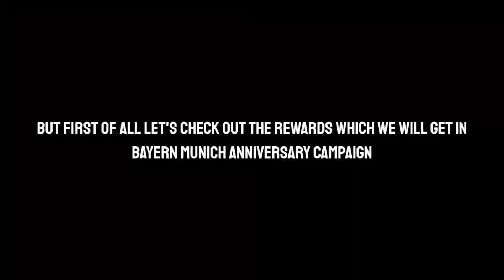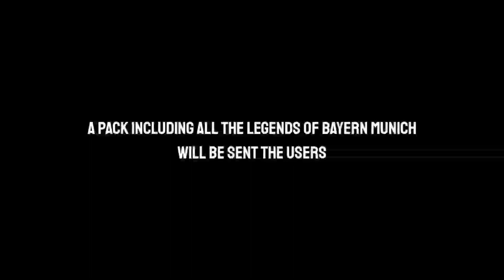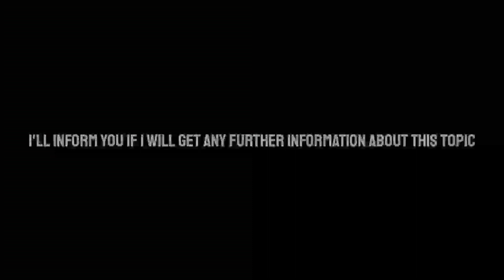Confirmed Free 101 Rated Iconic A. Davies!? Bayern Munich Anniversary Campaign Rewards Pes 21 Mobile